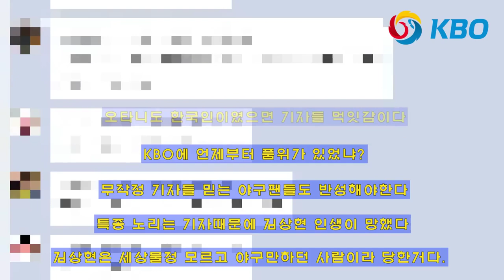전 KT 김상현, '음란행위' 해명 "억울하다. 경찰에게 속았다"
롯데 서준원이 방출 된 가운데, 과거 KT에서 방출 된 김상현의 해명이 재조명되고 있습니다